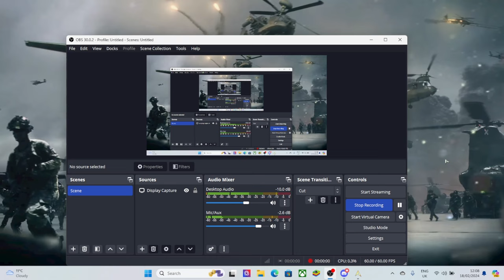Broken Arrow - RUSSIAN DECK DOMINATES #81